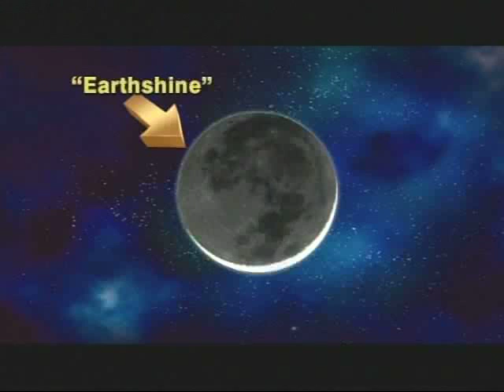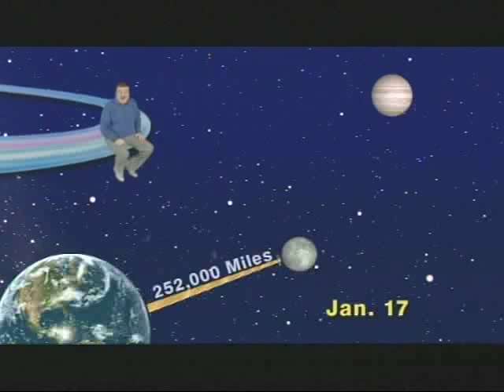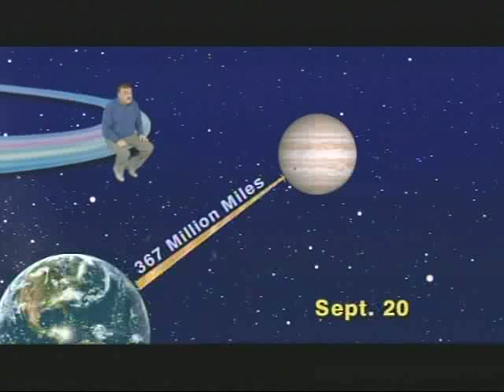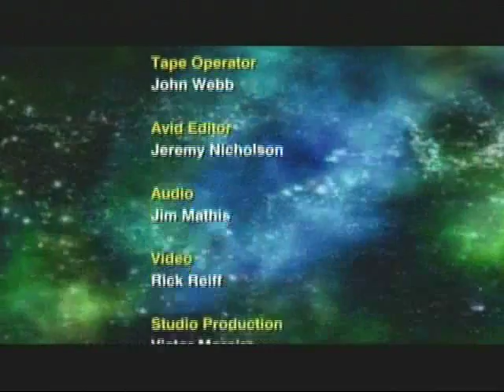Jack Horkheimer Star Gazer Jan. 11 - 17, 2010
"The King Of The Planets And Our Nearest Neighbor Make A Dynamic Duo And Another ' Get Ready For Mars' Reminder!"